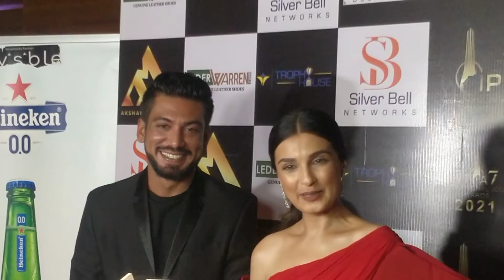Shiny Doshi with Husband at Iconic Award show